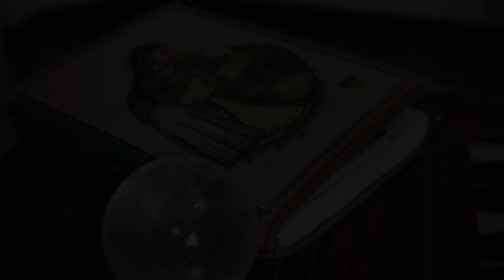Divina Luz - SHREE: Sergio Muniz e Morena Firpo